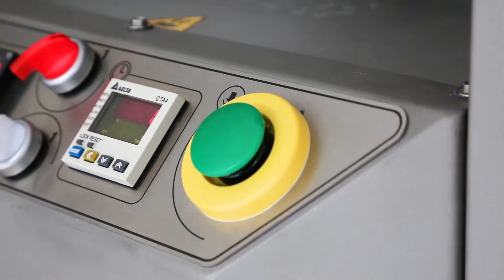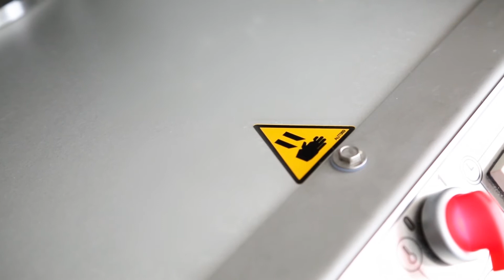Fonceuse à Tartes - PTF / pâtisserie industrielle